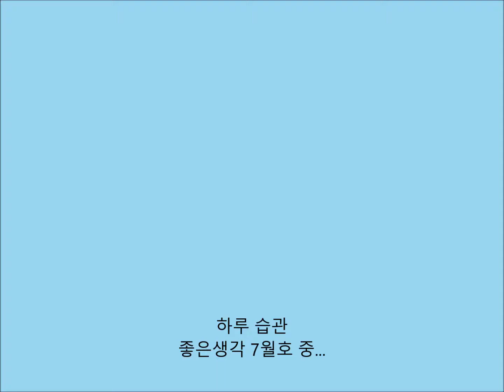하루 습관 (좋은생각 7월호)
팀 페리스는 각 분야의 정상에 오른 200명을 만나 그 비결을 물었다. 그들에겐 몇 가지 공통점이 있었다. 매일 아침 일기를 썼으며 슬럼프가 올 땐 한 가지에 최소 2시간 집중했다. 또 자신보다 강한 상대를 골라 지는 연습을 반복했다.